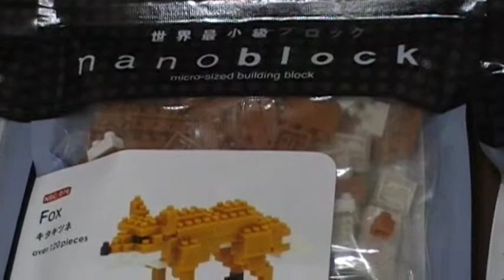新商品 新発売 ナノブロック youtube 動画 動物シリーズ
新しいナノブロックの仲間の紹介です（＾０＾）ノ